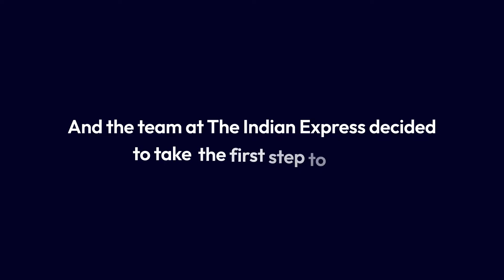How to refresh news in delivered emails (Ft. Mailmodo and The Indian Express)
And speak to a Mailmodo expert on how you can bring life to your emails

Updating emails after delivering them opens up a world of possibilities. Here are a few of our ideas:
- Update flight prices
- Send live budget updates, election poll results and other time-sensitive news in email
- Show real-time match scores